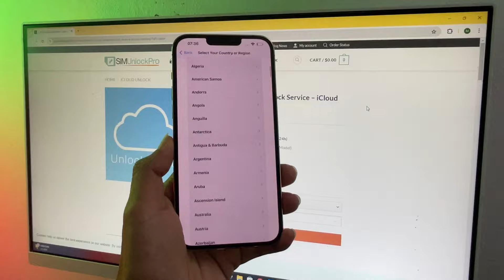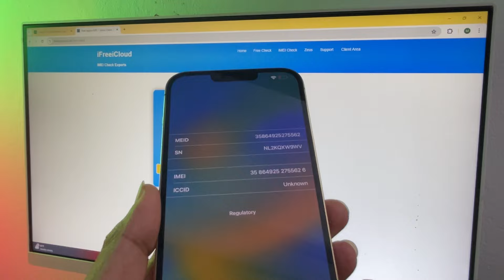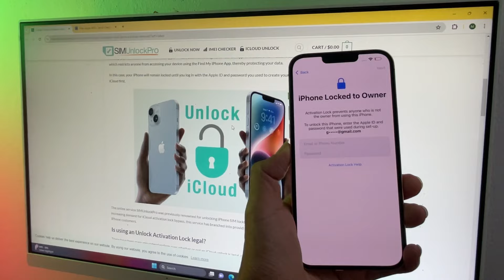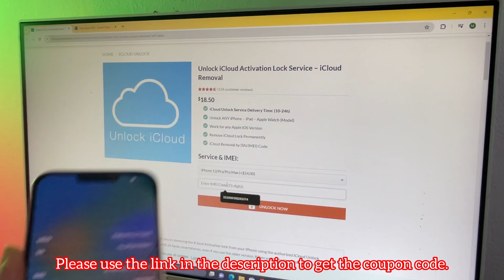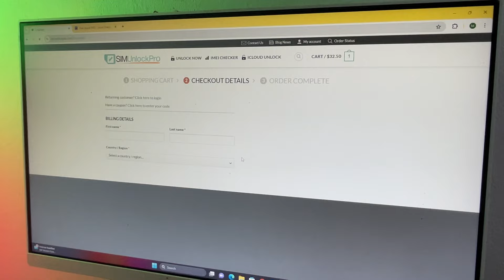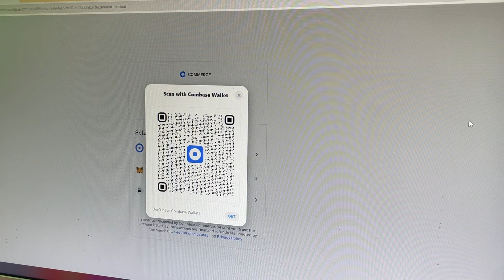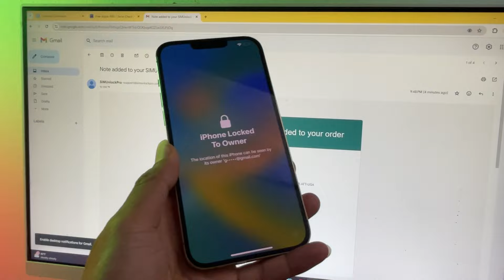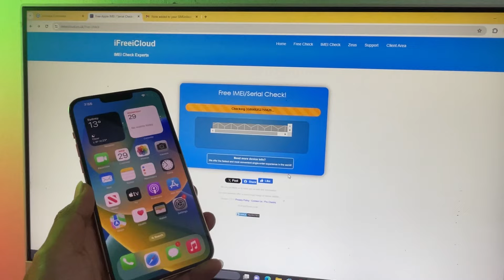iCloud Unlock IMEI - iCloud Unlock - Remove Previous Owner